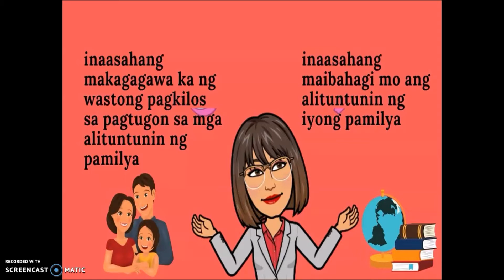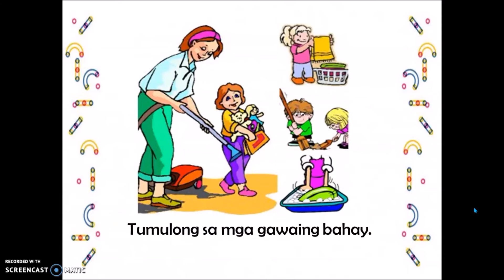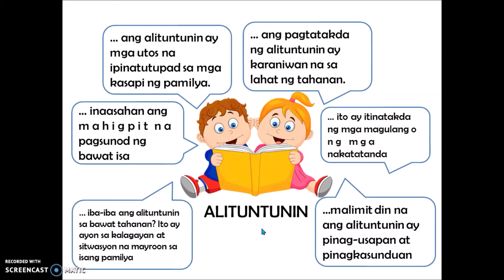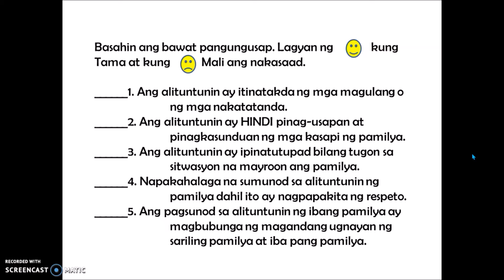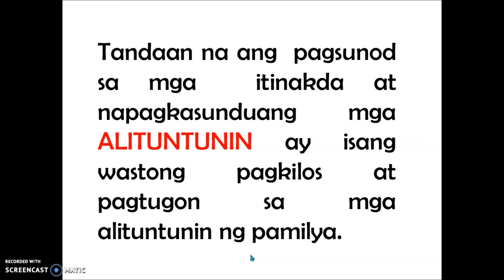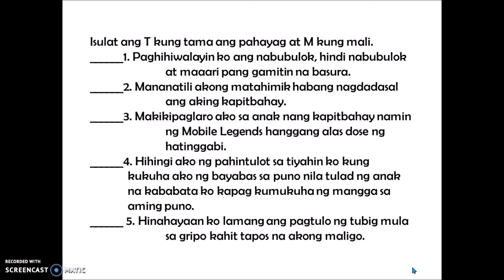MGA ALITUNTUNIN NG PAMILYA (Araling Panlipunan 1)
Ang nasa video na ito ay mga alituntunin na ipinatutupad sa pamilya. Mayroon tayong iba't ibang alituntunin sa pamilya batay sa kalagayan at sitwasyon ng pamilya. Mahalaga na sundin ang alituntunin para magkaroon ng masaya, tahimik at ligtas na samahan ang bawat kasapi ng pamilya.

Maari mo bang ibahagi rin ang alituntunin ng iyong pamilya?

Share mo na rin ang video na ito para matutunan din ng iba.

MARAMING SALAMAT. GODBLESS